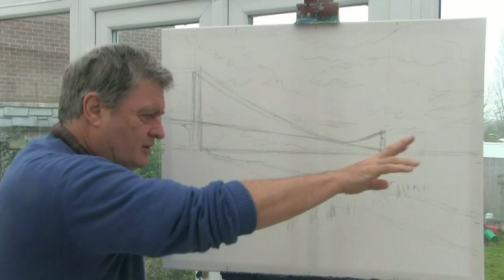Rising Tide Humber bridge - Big brush, Sea Sponge, Acrylics.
Having some fun exploring a few methods to paint this famous local venue.
Many of you have asked for more structured art teaching films, step by steps and lessons. At last we are producing this for you! we are starting our series with "Oil Painting" based on especially selected films, illustrations and teaching from the past twenty years. These are backed up, from start to finish, by working photos, material and colour lists, drawings and technical backup. You even have a choice of membership from buying individual films to access to everything! Our aim is to make this affordable and accessible for all. Within this film you will see much of what we are offering and will be offering in the future as this expands into other mediums and methods. Most subjects are covered and we will add more in the future, taking into account your requests. I will also be available to give advice and assistance as you paint from the lessons. I do hope that you will find our new venture exciting and useful.